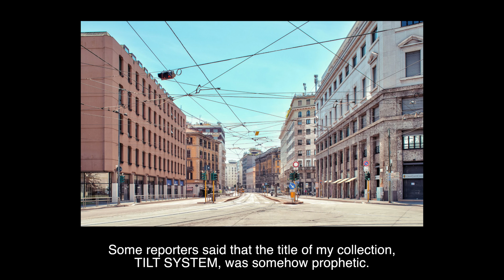Gilberto Calzolari Sustainable Fashion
This video is about Gilberto Calzolari's commitment to sustainable fashion